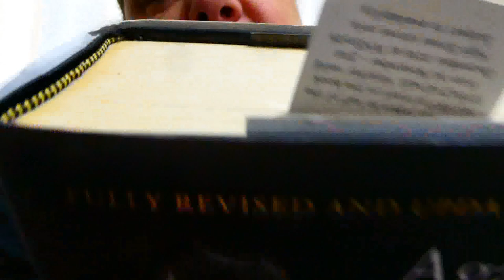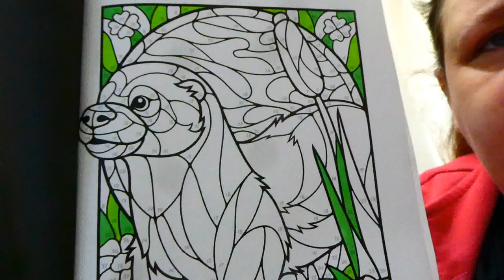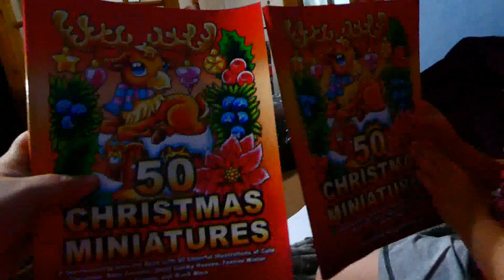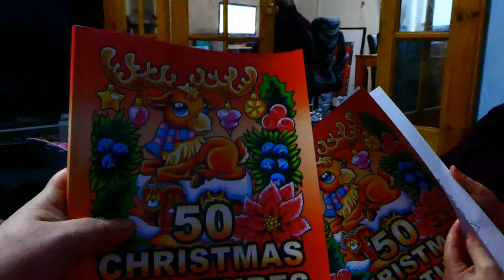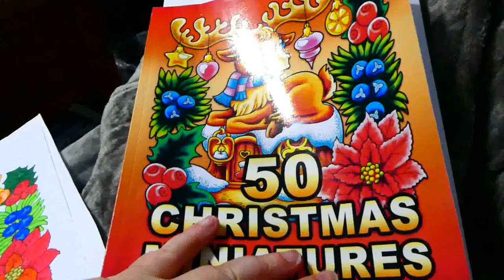Vlogmas 14th December 2023